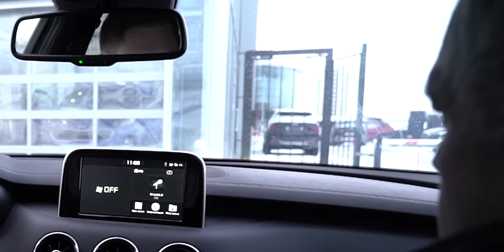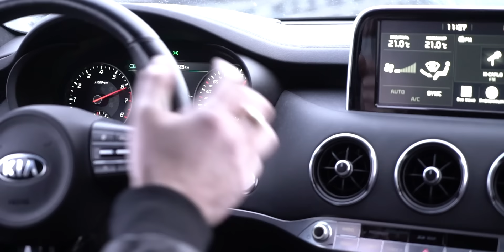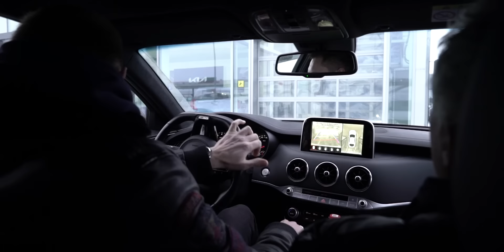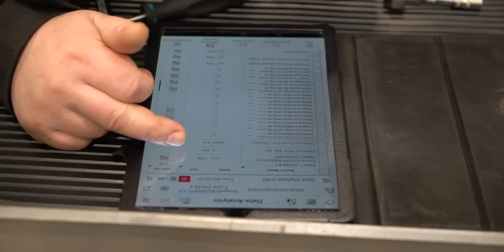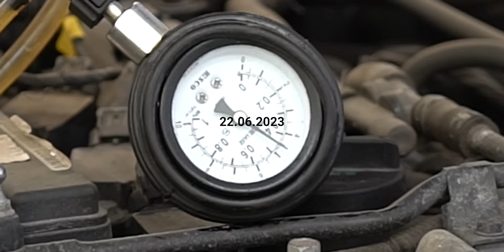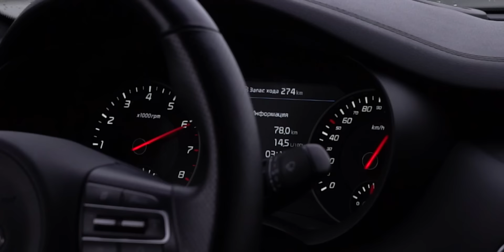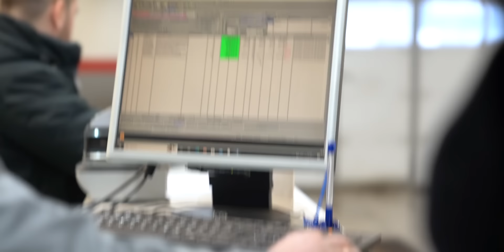Спорт хлам Kia Stinger / Мертвый мотор и коробка / Чудаки дилера втирают полную дичь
Рольф Пулково, официальный дилер КИА Моторс. Адрес: г. Санкт-Петербург, ул. Стартовая, д.4.
Аларм Моторс, официальный дилер КИА Моторс. Адрес: г. Санкт-Петербург, ул. Савушкина, д.108.
Отказ в гарантийном ремонте. Некачественный ремонт. Нанесение убытков.
👉 МОСКВА и САНКТ-ПЕТЕРБУРГ и вся РОССИЯ
🔸Поддержите нашу работу:
Карта СБЕР - 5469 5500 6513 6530

✔ МПЦ в Boosty - эксклюзивные видео, которых не будет на Ютубе

❗ ЗАКОН защищает тех, у кого хороший адвокат!